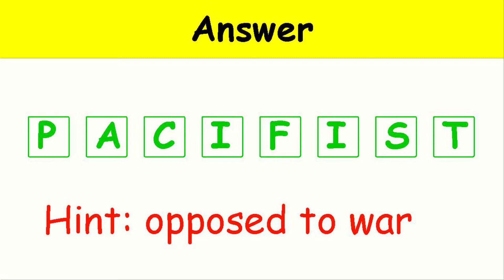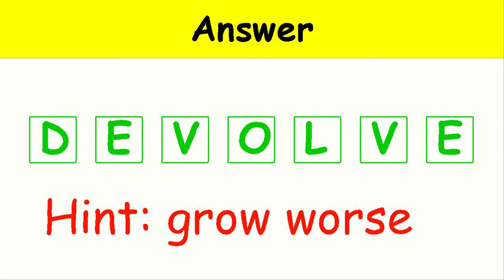English Vocabulary for students. 5 words per day. Day - 33 || Puzzle Storm